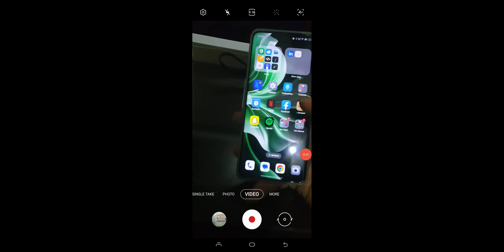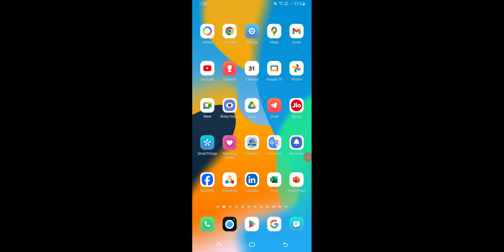How To Disable Some Apps Internet Data, Kisi Bhi App Ka Data Band Kaise Kare 2024